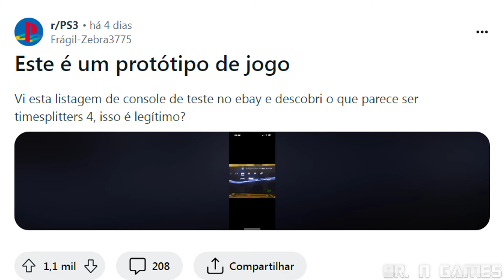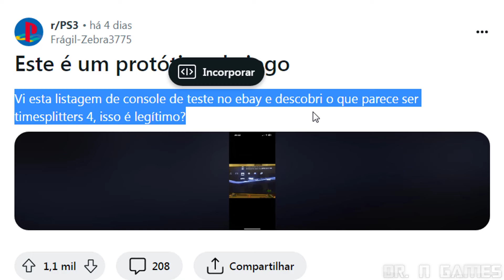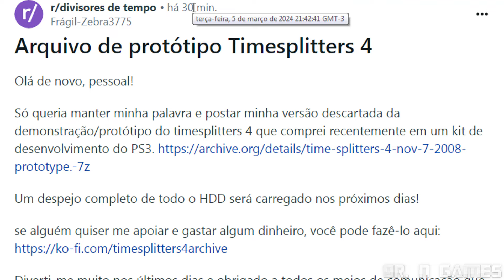JOGO CANCELADO DO PS3 FOI ENCONTRADO! TIMESPLITTERS 4 ENCONTRADO EM UM PS3 ANTIGO!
Essa semana um jogo raro, do qual só existe uma cópia, foi descoberto em um PS3 que pertenceu a um dos desenvolvedores do jogo e, para surpresa de muitos, tinha um protótipo do lendário TimeSplitters 4 instalado nele. Os fãs estão se unindo para tentar trazer o jogo para a comunidade e finalmente jogá-lo.  Neste vídeo vamos entender melhor isso, e ver o jogo rodando no ps3!

✓ Apoie o canal com um Pix de qualquer valor e deixe sua mensagem